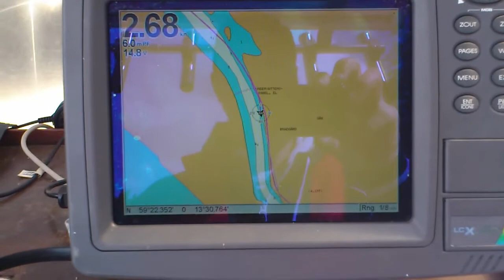LCX37 med hoppande fartvisning och position